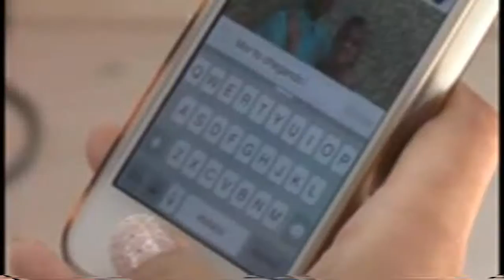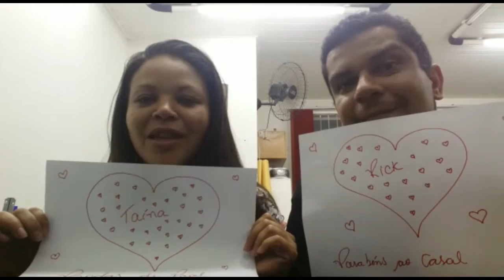1 Anos de Casados Bodas de Papel (Homenagens)...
Obrigado a tds amores que mandaram seus videos nos homenageando  que deus abençoe cada um de vcs
ufa 1 ano de casados